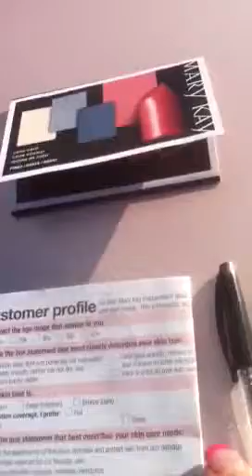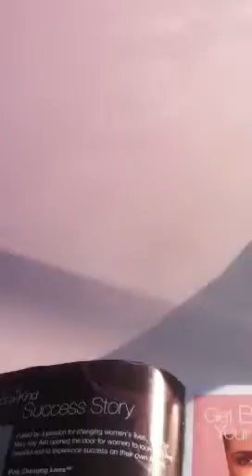Video for miss Lisann R!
Pre-Packing Trey & mirror